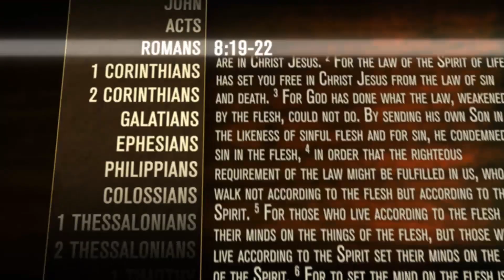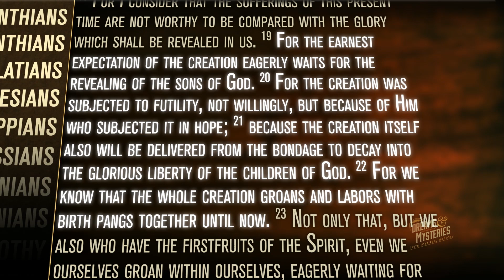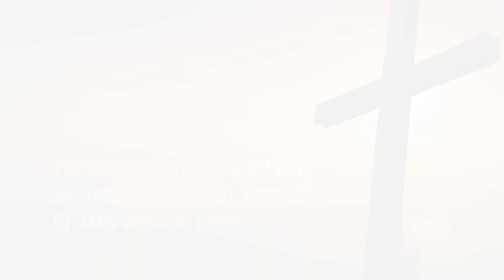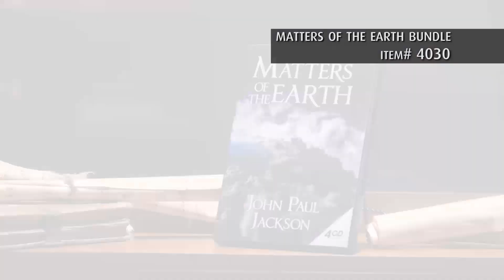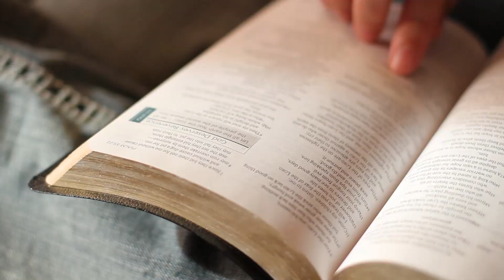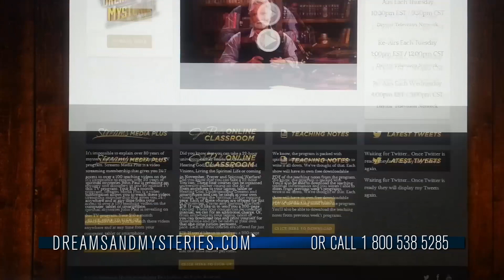Dreams & Mysteries - The Mystery of Man and the Earth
The earth and man share a unique bond throughout the Bible.  Actually since the very beginning, man has been called to improve the earth and make it a better a place; a place full of order and beauty. Does this mean every believer should own a landscaping business? Not quite. Join John Paul Jackson as he illuminates some scriptures that speak of the relationship between man and the Earth.
Visit dreamsandmysteries.com for study notes and resources.

❗❗For more related content, check out the playlist: John Paul Jackson Collection on the Streams Ministries YouTube Channel ➤➤➤